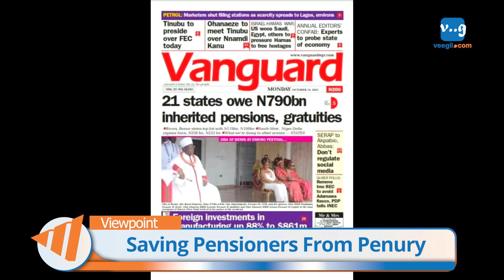Saving Pensioners From Penury | Veegil Media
Should public salary earners be worried about penury ahead when it comes to their pension?

For more 20 years of operation, it is shameful that public sector workers in the various states face a disheartening future in light of the fact that most subnational governments are not unwavering in the implementation of the Contributory Pension Scheme.

This became topical after report that uncovered the treachery of the state governments to the scheme, aggregating their backlog to billions.

This threatens the welfare of state and local government public sector workers post-retirement.

Hence, governors in affected states ought to reverse the trend and prioritize the timely remittance of workers pensions.
🏛️ Veegil  is a socio-political organization that tends to bridge the gap between citizens and politicians.